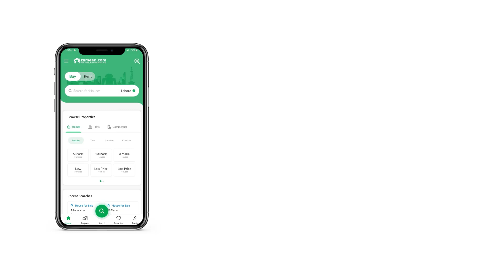3 MARLA PLOT FILE FOR SALE IN ZAITOON CITY LAHORE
Pearl Real Estate Proudly Offer Hot Location Residential Possession Plot For Sale In New Lahore City . We Are Here You Buy Your Dream Property. Real Estate In Lahore Is Fast Growing So Don't Miss Your Opportunity Of Housing Or Investment.
Living Or Investing In New Lahore City Has Its Own Benefits.
 On main Canal Bank Road, 6 km from Shahkam Chowk.
 1 km from Lahore ring road SL-3 interchange (Multan Road Interchange).
 10 minutes away from Ferozpur Road.
 15 minute drives from M2 interchange.
 20 minutes from DHA Lahore.
 25 minutes away from Lahore Airport.
 3 minutes away from Main Multan road.

Pearl Real Estate Provide The Best Opportunity To Buy And Invest In All Kind Of Projects, For More Details Please Contact The Above Mentioned Number